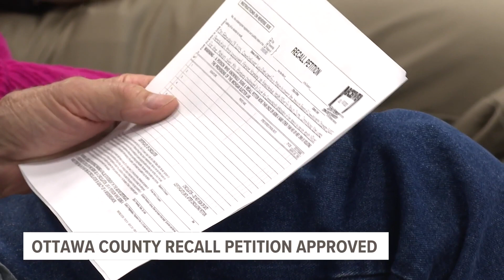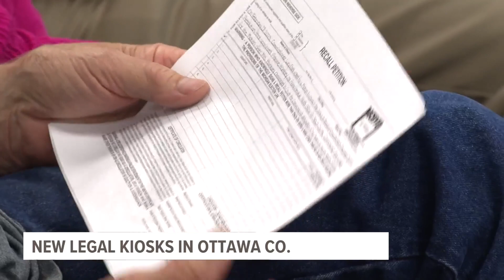Petition to remove Lucy Ebel from Ottawa Co. Board of Commissioners moves forward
The petition aiming to remove Lucy Ebel from the Ottawa County Board of Commissioners has been approved.

Larry Jackson of Park Township submitted a petition with the Ottawa County Clerk to recall 2nd District Commissioner Ebel earlier in July.

Jackson says that he represents "a coalition of voters from all political parties" and that Ebel and Ottawa Impact are "too extreme for Ottawa County."